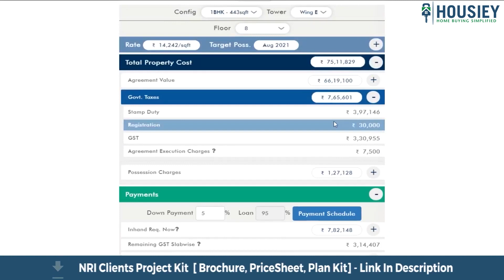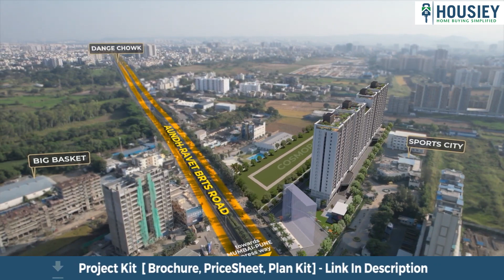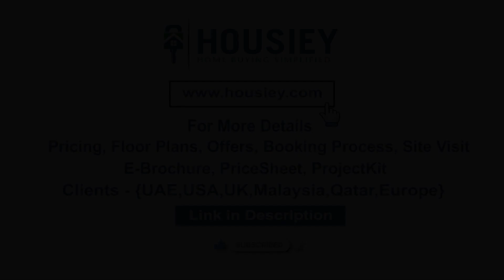Nirman Astropolis Tathawade | Project Walkthrough | Nirman Greens Tathawade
Nirman Astropolis Tathawade Project Walkthrough tour along with Nirman Greens Tathawade Project Review overview, plans, pricing

For Project more details like -
 - Pros & Cons
- Unboxing / Sample Flat Videos
- 3D Viewing
- Payment Schedule etc...

Nirman District Tathawade Project Overview
Project will be constructed on 4 acres of land parcel, 4 towers with G+P+18 floors having 2 BHK, 3 BHK premium residences.

Nirman Astropolis location
Project is located On Aundh - Ravet BRTS Road, Tathawade, Pune with -
Dange Chowk - 1.5km
Bhumkar Chowk - 3.0km
D-Mart - 4.2km

Nirman Astropolis Sample Flat Internal amenities -
Vitrified Flooring, Granite platform, Powder coated aluminum sliding window, Digital lock, Mosquito mesh, Video door phone, Quartz stone kitchen platform with acrylic sink & many more

Nirman Astropolis External Amenities
Project has luxurious amenities with likes of -
Club House
Multipurpose Hall
Badminton court
Multipurpose court
Infinity pool & Many More

Nirman Greens Astropolis Parking -
Project has one type of car parking facility i.a Podium

Nirman District Pune project has 2BHK, 3BHK premium residences with -
2BHK - (748 to 889)sqft
3BHK - (927 to 1068)sqft

Nirman Astropolis floor plan
Tower floor plans will have 6 flats & 3 lift 2 staircases on each floor

Maintenance -
Nirman Astropolis Pune Project maintenance varies with the configuration and the carpet area which are as follows-
2BHK - (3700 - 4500) per month
3BHK - (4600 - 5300) per month

Nirman Astropolis sample flat is ready to view at the site.

Nirman Astropolis Prices & its details can be found in the price section & Nirman Astropolis brochure can be downloaded from the link mentioned below. Project has been praised by the home buyers & Nirman Astropolis Reviews is 4 out of 5 from over all the clients who have visited the site.

In this video, we are going to tour the Nirman Astropolis Tathawade project. This is a mixed-use development which will have multiple residential towers, a golf course, a hotel, a convention center, a retail area, and a public park.

This video is a project walkthrough, showing the different areas of the project and how it will be built. We will also go over the building designs and the different features of the development. This is a fascinating project and we hope you enjoy watching it!

So everyone, this was the Walkthrough of Nirman Greens Newly launched project  Nirman Astropolis located in Tathawade, Pune